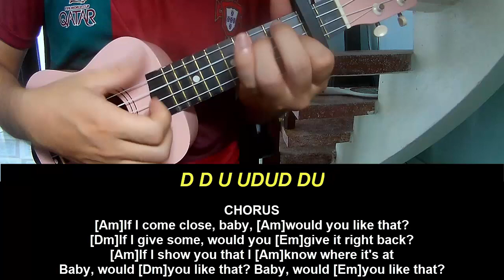Ukulele Tutorial BABYMONSTER LIKE THAT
Today, I will share with you Ukulele Tutorial BABYMONSTER LIKE THAT